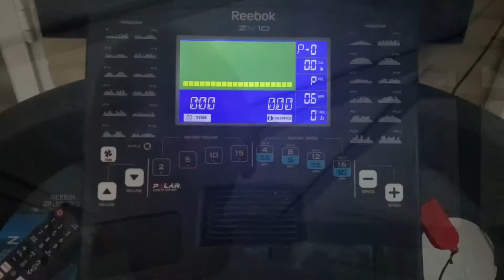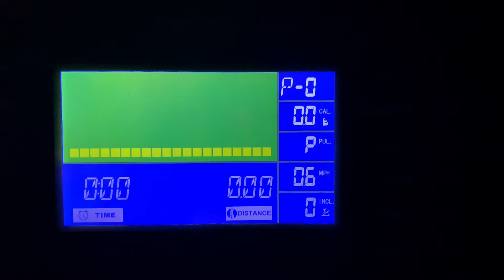Run Streak: Day #132 - Late Evening Mile and a Half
Day #132. A late session today. On the 1st January 2020 I set myself a personal challenge - to "run every day for a year". This is my journey so far.